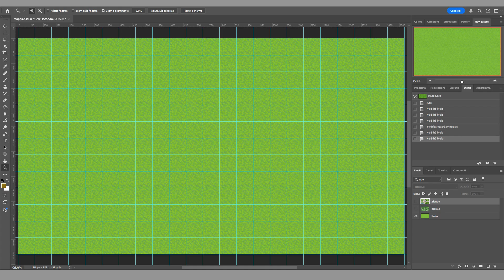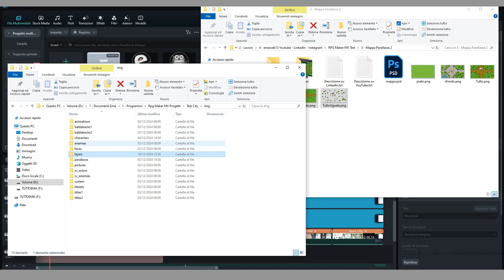Mappa Personalizzata - Rpg Maker Mv Test #3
Mappa personalizzata con Photoshop ed inserita col metodo parallax mapping su Rpg Maker + Collisioni.

- Programma Editing: Wondershare Filmora 14
- Musica/Effetti Sonori: Filmora Stock

- Mie Demo Scaricabili:
  In Arrivo